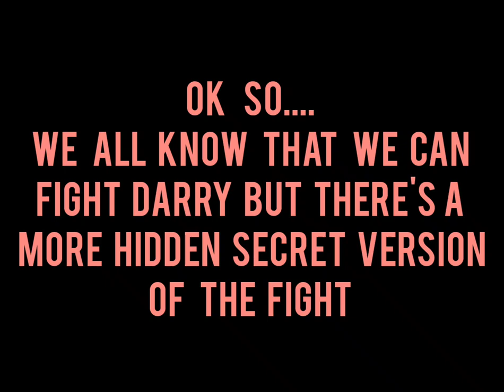Lisa : The Pointless Scholar Of The Wilbur Sin - Darry Sweets SUPER Version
And yes my boy Darry can get a but cranky if you push it off a bit too much.